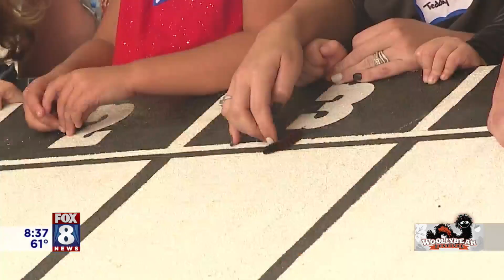Vermilion is ready to welcome you to the 51st Woollybear Festival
The Vermilion Chamber of Commerce along with Wolfert the Woollybear stops by the Fox 8 studio to let everyone know the town is ready for the 51st Annual Woollybear Festival.